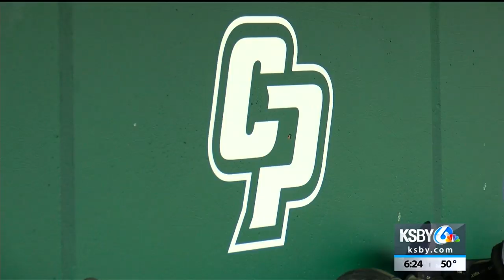Cal Poly baseball gears up for home opener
The Cal Poly baseball team is preparing for its home-opening series for the 2019 season against the Cal Bears Friday, Saturday, and Sunday at Baggett Stadium.